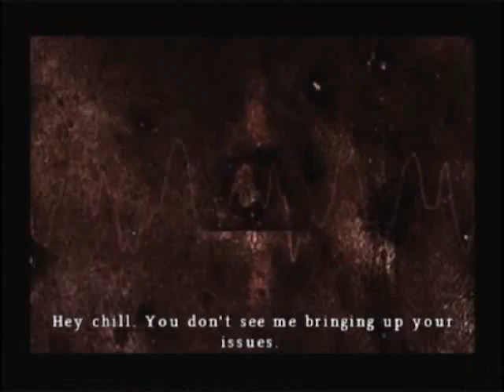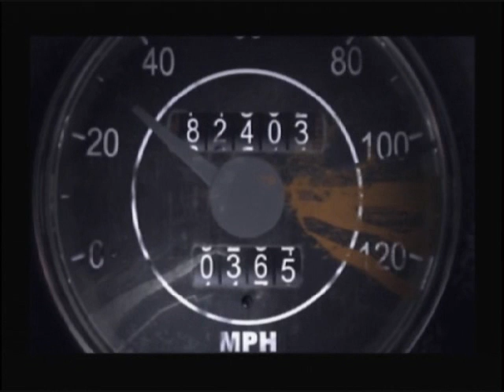Let's Play Silent Hill 0rigins - Pt 1 - The Long Drive Into Town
As October sets in, it's time once more to venture into Silent Hill.  And I MEAN it this time!  ::stares at Silent Hill 4 and its lack of going into Silent Hill::  This year's project is the prequel game, Silent Hill 0rigins.  It's a bit of a "your mileage may vary" game in the series, a lot of people like it, a lot of people hate it.  Me, I enjoy this one.  So let us step into the sturdy work boots and hyperspace jacket of Travis Grady, trucker extraordinaire!